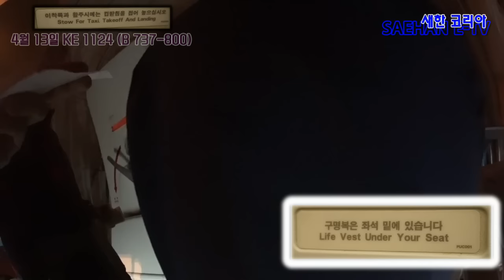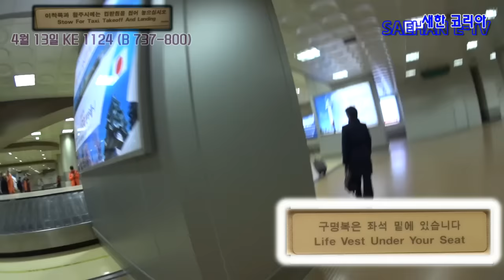과거 출사 - 대한항공 KE 1124편 [2015년 04월 13일] B 737-800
부산~김포 KE1124
2015년 04월 13일 월요일

맨 왼쪽상단과 오른쪽 아래하단의 화면을 개인정보로 인하여 다른 이미지로 막아놨습니다.

비행기가 많이 흔들었습니다.